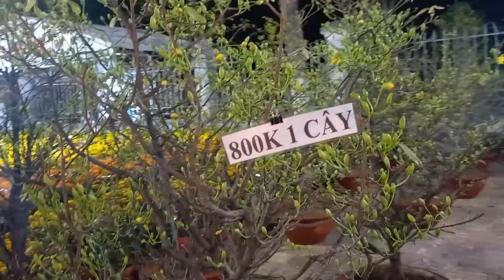Chợ hoa đêm 25 tết nghẹt đường hoa giấy sổ rẻ 100k một chậu & chia sẻ giá các loại hoa.